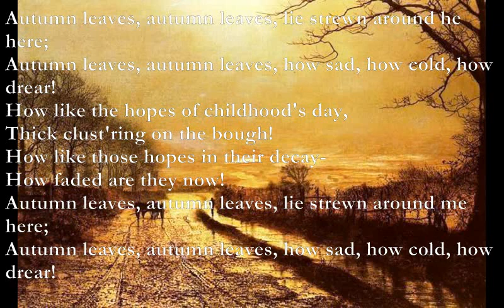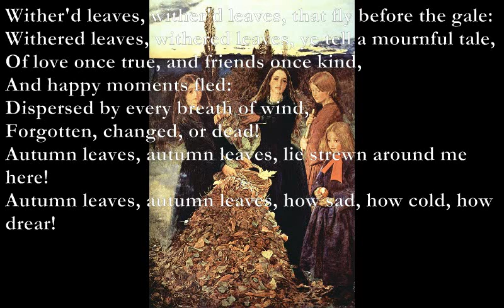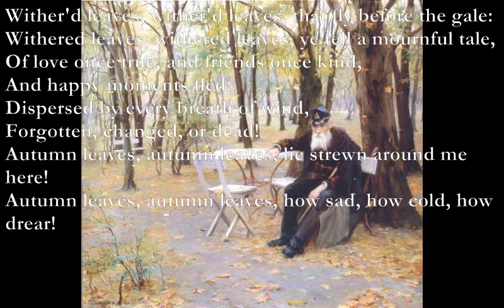George Edmund's Song [DICKENS poem set to music]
George Edmund's Song

Autumn leaves, autumn leaves, lie strewn around he here;
Am E C G E7
Autumn leaves, autumn leaves, how sad, how cold, how drear!
C Dm
How like the hopes of childhood's day,
Em Am
Thick clust'ring on the bough!
Dm E7
How like those hopes in their decay-
Am E7 Am
How faded are they now!
Dm Am C G F
Autumn leaves, autumn leaves, lie strewn around me here;
Am E7 F G Am

Wither'd leaves, wither'd leaves, that fly before the gale:
Withered leaves, withered leaves, ye tell a mournful tale,
Of love once true, and friends once kind,
And happy moments fled:
Dispersed by every breath of wind,
Forgotten, changed, or dead!